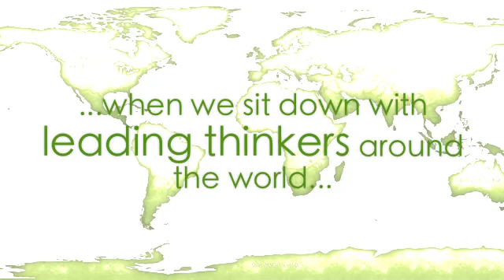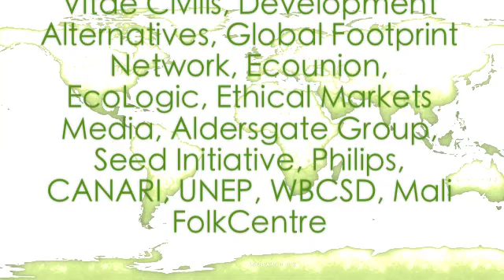Talking Green Economy with Johan Rockstrom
Johan Rockstrom, lead scientist behind planetary boundaries explores the links between our global environment and a new economic paradigm...